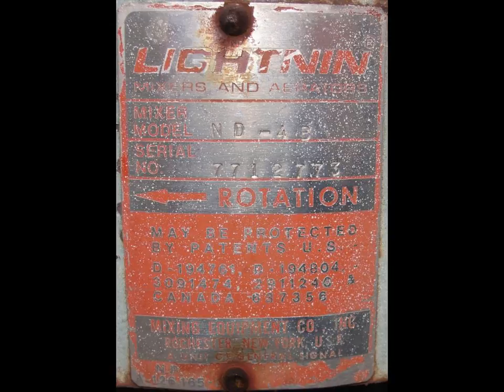Mueller 1,055 gallon vertical stainless steel tank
Mueller 1,055 gallon vertical stainless steel tank. This tank has a closed top and an inverted dish bottom. The diameter is 77", the overall height with agitator is 104", and the straight side height is 58". The top has a Lightnin ND-4B 3 hp 1755 rpm agitator, 13" diameter inlet, and a 23.5" x 23.5" manway. The inside has 2.25" od diameter coils that make 5 passes with the 1" inlet and 1" outlet out the top. The side has (1) 1.5" NPT, (2) 2" flanges, (3) 4" flanges, and (1) 2" NPT outlet 9" from the ground. Requires 230/460 vac 3 phase electrical supply.